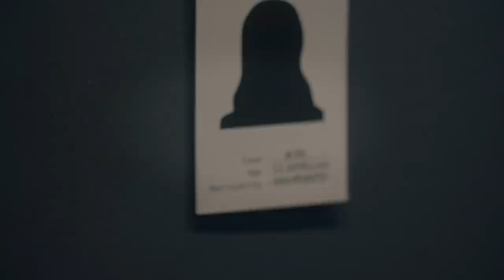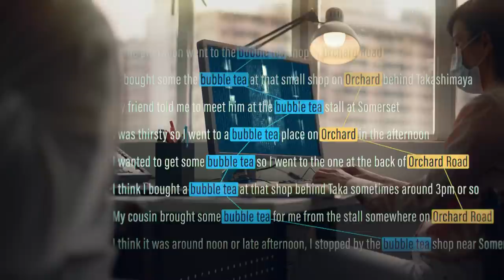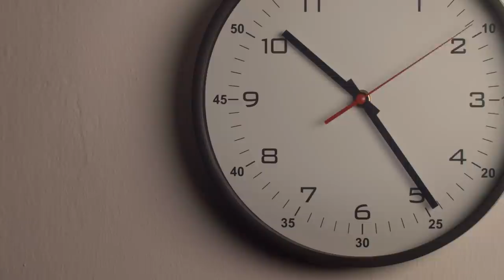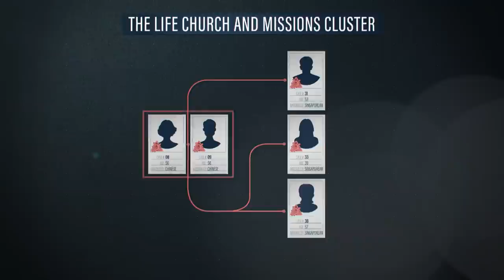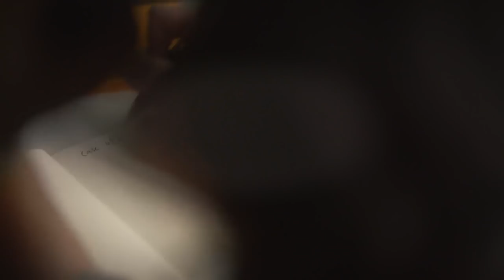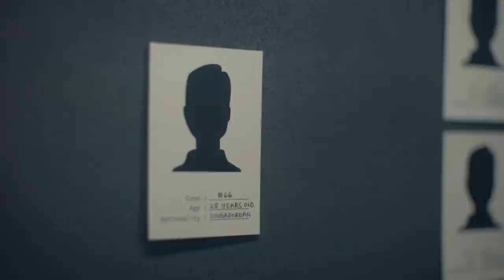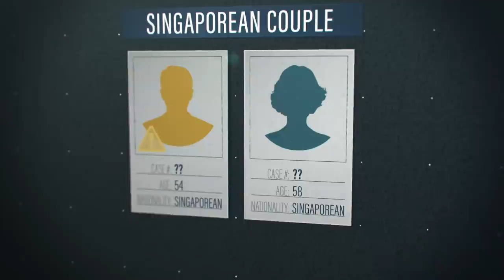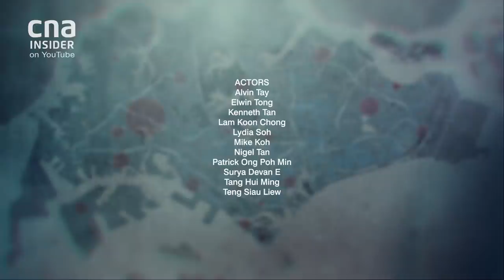COVID-19: Inside The Mystery Of Singapore's First Community Cluster | Contact Tracers | Ep 2/3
Just when Singapore’s contact tracers have tracked down and isolated all visitors from Wuhan, China, they are confounded by a growing cluster of infections at a local church, none of which have known links to China, the epicenter of the COVID-19 outbreak. Within days, an outbreak at another church emerges and the number of infections skyrocket. Could the virus already be spreading within the community?

As fears of a super spreader circulate through Singapore and public pressure mounts, a team of epidemiologists, infectious disease specialists and investigators, both from the Ministry of Health and the police come together to uncover the source of the infections.

About Contact Tracers: Singapore’s contact tracers give us unprecedented access to their modus operandi as they recount some of their biggest cases in the race to contain the spread of COVID-19.